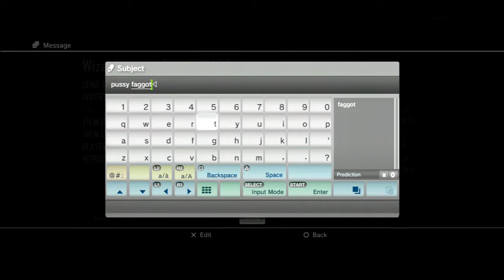What has happened to Call of duty